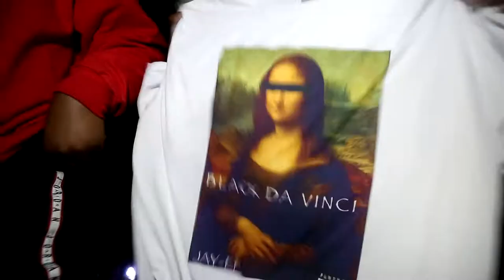Jay-Ef (Live in Riverside, 3/9/19)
Jay-Ef's full set at the 3/9/19 OmenXIII, JGRXXN, & Kold-Blooded show in Riverside, CA.